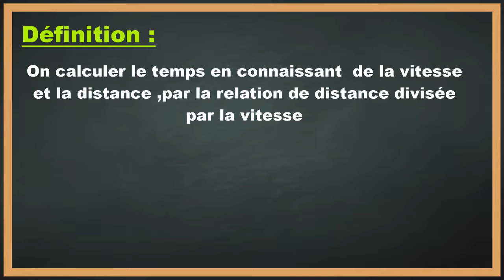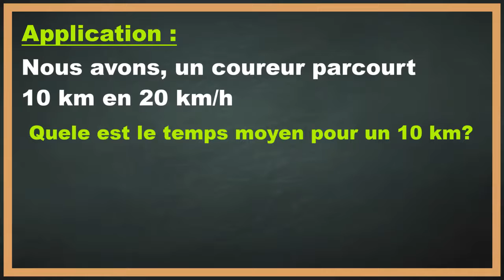Comment calculer le temps avec la vitesse et la distance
Dans ce tuto le Papillon matheux on va découvrir comment calculer le temps avec la vitesse et la distance étape par étape et pour éclaircir davantage cette leçon on finira à donner des exemples sur la manière de calculer le temps avec la vitesse et la distance.

En regardant cette vidéo du papillon matheux vous serez capable à la fin de comprendre masse volumique d'un cube.

Définition :
On sait que :  V=D/t  où
 V= Vitesse ,
D= Distance parcourue et t=temps mis à la parcourir.

Donc le temps = Distance / vitesse
Soit : t = D/V
J'espère que cette leçon était très bénéfique pour vous et que vous avez appris , comment calculer le temps avec la distance et la vitesse.

N'hésitez pas à poser vos questions dans les commentaires sur le sujet " calculer temps de parcours avec vitesse et distance " ou un autre sujet mathématique. J’essayerai de répondre au maximum à vos questions

Je resterai à votre disposition si vous avez des remarques ou des propositions pour améliorer cette leçon intituler " comment calculer le temps de trajet avec la vitesse "

Sujet similaires à " calculer distance avec vitesse et temps "